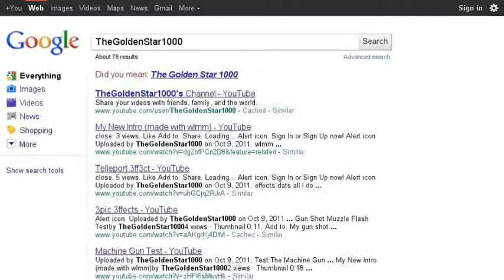The Search Is On!!